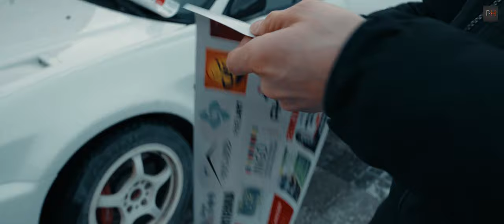WOŚP, czyli wozimy Lancerem EVO V - VLOG #2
Tym razem postawiliśmy na nieco luźniejszą formę realizacji i wybraliśmy się do Węgierskiej Górki na MOTOWOŚP by nakręcić Vloga.
Przy okazji poznacie naszego nowego członka ekipy, Wojtka, który woził gości po specjalnie przygotowanej trasie w Mitsubishi Lancer EVO V.  Sam samochód jest niezwykle interesujący i poświęcimy mu osobny odcinek. Niemniej jednak, warto oglądać do samego końca ;)

Prowadzący:
Wojciech Tokarz

Realizacja:
Adam Aljovich

VLOG #1 - WOŚP, czyli wozimy Lancerem EVO V - Petrol Heat 016